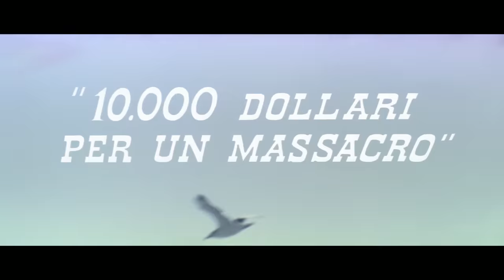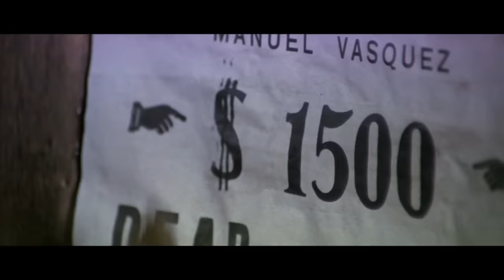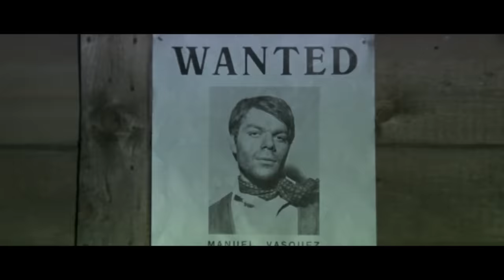Como Lobos Sedientos | Western Pelicula completa en español | Vaqueros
Vaqueros pelicula completa en español: Como Lobos Sedientos - Django se ha convertido en un cazarrecompensas al que se le pide que persiga a un villano que ha secuestrado a una joven.

Como Lobos Sedientos (1967)
Director: Romolo Guerrieri
Escritores: Franco Fogagnolo (historia), Ernesto Gastaldi (historia)
Estrellas: Gianni Garko, Loredana Nusciak, Claudio Camaso
País: Italia
Lenguaje: Español
Fecha de publicación: 8 de marzo de 1968 (Alemania Occidental)
También conocido como: Django - 10.000 dólares blutige
Lugares de filmación: Estudios Elios, Roma, Lazio, Italia

Historia:
Django se ha convertido en un cazarrecompensas al que se le pide que persiga a un villano que ha secuestrado a una joven. Como no le ofrecen suficiente dinero, decide unir fuerzas con el bandido pero es traicionado por el despiadado villano.

Reseñas:
"Por 10.000 dólares, Django, un cazarrecompensas (Gary Hudson o Gianni Garco, jugador habitual del personaje de Sartana, otro famoso héroe de S.W.) jura perseguir a Manuel (Claudio Camaso, que posteriormente se suicidó) que ha secuestrado a la hija (Adriana Ambesi) de una tierra de barones. Como Django junto con su fiel amigo , un simpático fotógrafo llamado Fidelio que busca al malvado Manuel . Pero su amante (una chica de salón interpretada por Loredana Nusciak) es asesinada y Django busca venganza. Mientras tanto, Djanjo es traicionado y la hija que sufre el síndrome de Estocolmo se enamora de Manuel.

Un aceptable Spaghetti Western crepuscular con interesantes diálogos del habitual escritor Ernesto Gastaldi , espléndida cinematografía de Zanni y memorable partitura musical de Nora Orlandi . Es un típico Spaghetti Western en el que se mezclan los escenarios comunes , como invencibles y duros antihéroes , complejos y rápidos enfrentamientos con numerosas bajas , zooms impulsivos y rápidos , y partituras musicales con influencia de Morricone . La imagen tiene un cierto recuerdo a ¨For un puñado de dólares more¨ (Sergio Leone) en relación con el tema de la venganza y la inclusión de Manuel personaje que tiene un notable parecido con el papel de Indio (Gian Maria Volonte) ; además , Claudio Camaso era hermano de Volonte y la celebración de la semejanza física y el juego similar . Además, una buena decoración de plató filmada en los estudios de Elios y, por supuesto, en Almería (España). También tiene un notable parecido con ¨Django¨ (Sergio Corbucci) en lo que respecta al personaje de la chica de salón, interpretado también por Loredana Nusciak. Lo más destacado de la película es lo siguiente: cuando el héroe se despierta de la playa junto con un cadáver, Django vive en un estudio de fotografía decorado con carteles que llevan el título ¨Wanted : Muerto o alive¨ , el pueblo fantasma lleno de polvo y viento y Django enterrado hasta el cuello , entre otros . ¨Ten mil dólares de sangre money¨ fue disparado al mismo tiempo a ¨For cien mil dólares por asesinato (por Giovanni Fago)¨ con el artista similar y el equipo técnico y también protagonizado por Gianni Garco , Claudio Camaso y Fernando Sancho . La película finamente producida por los hermanos Mino Loy, Luciano y Sergio Martino fue bien dirigida por Romolo Guerrieri que también hizo otros Pasta Westerns. Romolo es un buen artesano que ha dirigido todo tipo de géneros como post-nuke de ciencia ficción como ¨ El último warrior¨ , el crimen italiano o Poliziottesco como "Joven, violento, peligroso" , ¨City bajo siege¨ , "Anillo de la muerte" y westerns como ¨Johnny Yuma¨ y ¨Seven armas para Timothy¨ de nuevo con Fernando Sancho . Clasificación: Mejor que el promedio de Spaghetti Western." Escrito por ma-cortes en IMDb.com

¡APÓYANOS!